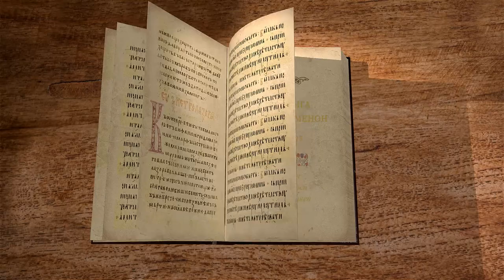Вторая книга Паралипоменон. Глава 25. Протоиерей Олег Стеняев. Ветхий Завет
Царствование Амасии в Иудее, война и победа над Идумеянами. Разбирается вопрос о жестокости Ветхого завета и принципа "око за око". Чем должен руководствоваться царь в своём правлении? Может ли он опираться на заповеди Божьи? Гибель Амасии от рук заговорщиков в Иеруласиме.